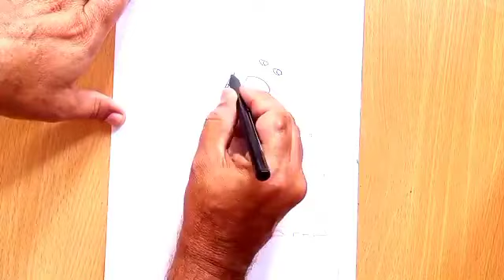masha and the Bear/famous cartoon characters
This vlogger makes great videos! Come watch!